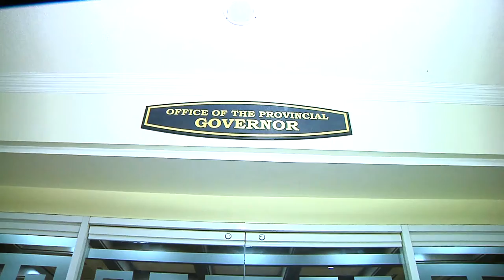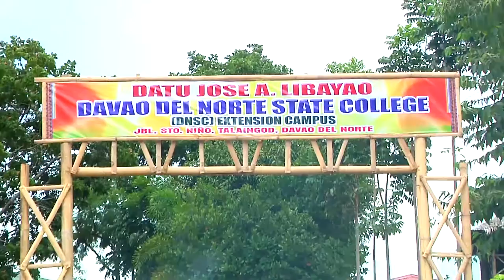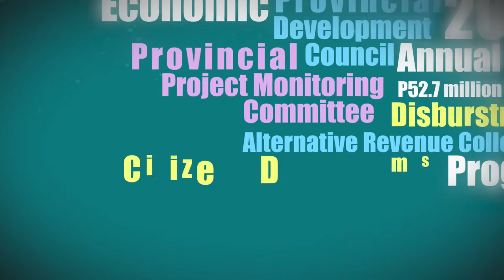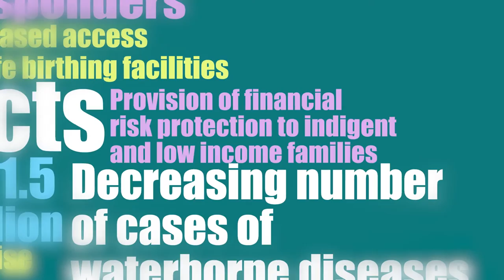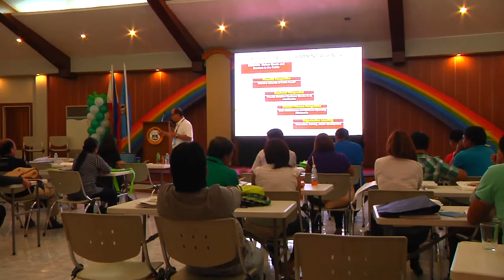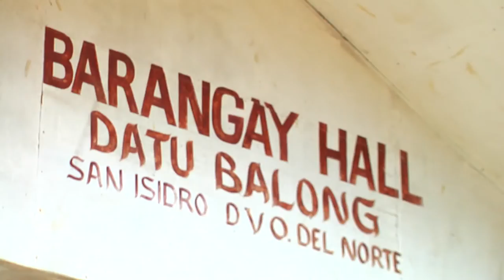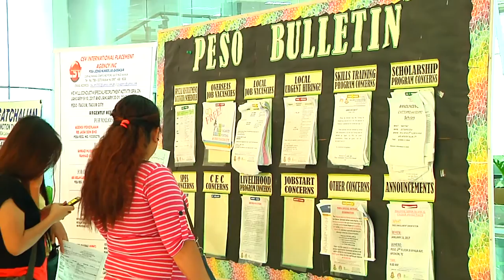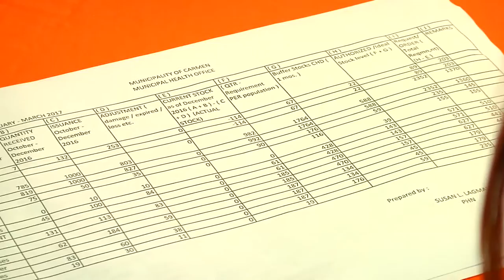DavNor Best of 2016